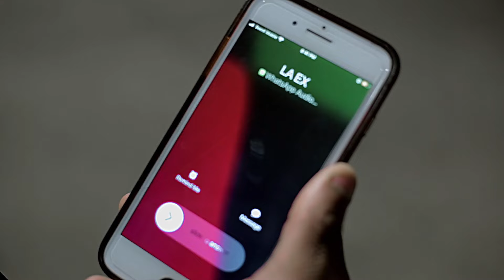ElPeka Good bye Ft Mickey Champion (video Oficial)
Les presento este tema echo de todo corazón para usted
Mañalymusic en casa